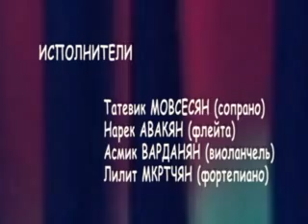Дженни Асатрян - Вокально-инструментальные картины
Композитор Дженни Асатрян "Вокально инструментальные картины" на слова Мисака Мецаренца. Исполнители: Татевик Мовсесян (сопрано), Нарек Авакян (флейта), Асмик Варданян (виолончель), Лилит Мкртчян (фортепиано)